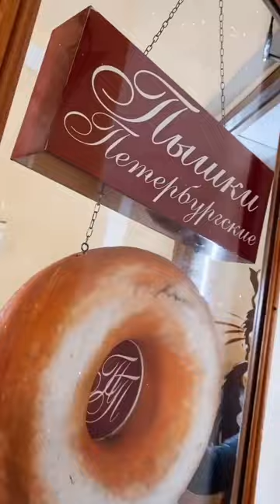Либерж Кпадону в прямом эфире 08.02.2021. В Питере.